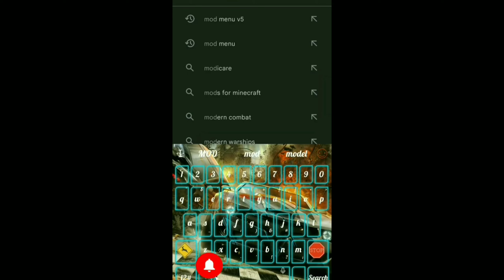free fire max unlimited diamond and gold फ्री फायर मैक्स अनलिमिटेड डायमंड और गोल्ड हैक ऐप💥🔥 100%